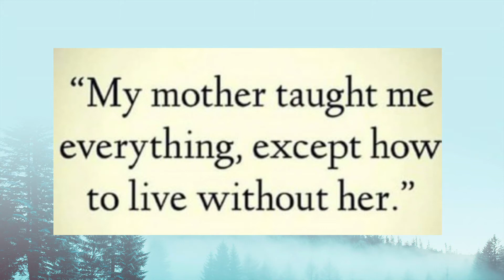In Loving Memory of Carolina Fulgencio Edmonds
31 December 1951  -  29 July 2020
Martin_Nievera - Times_of_your_Life...
Wiz_Khalifa wCharlie_Puth - I_see_you_again...